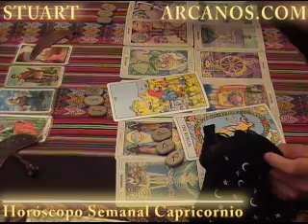Horoscopo Capricornio 7 al 13 de febrero 2010 - Lectura del Tarot